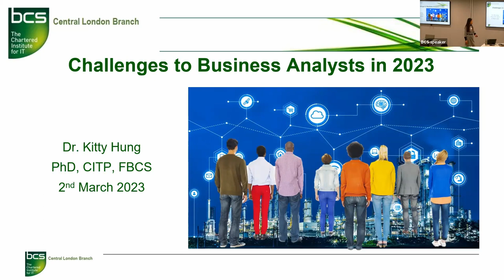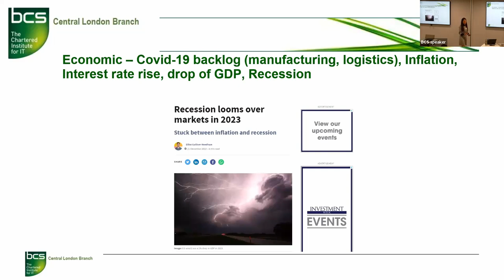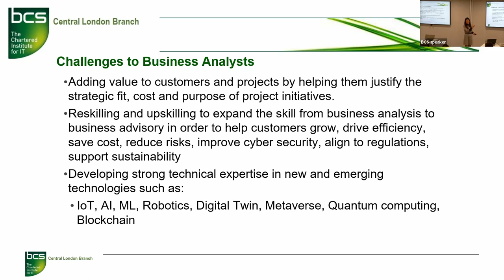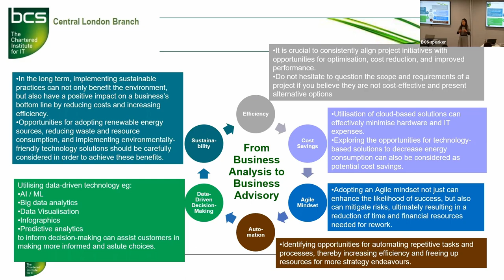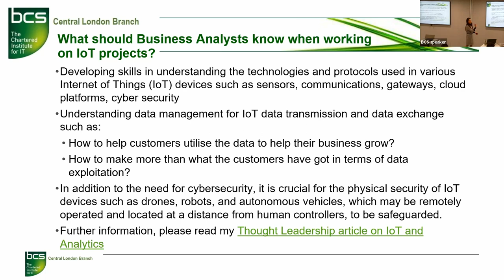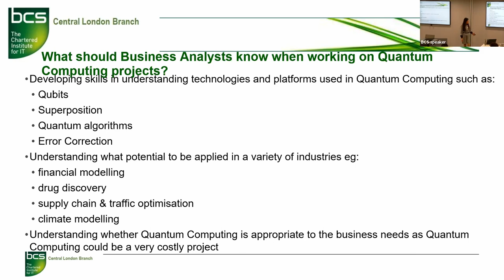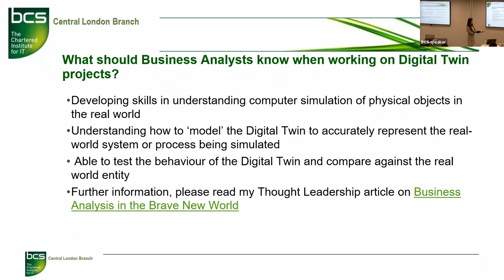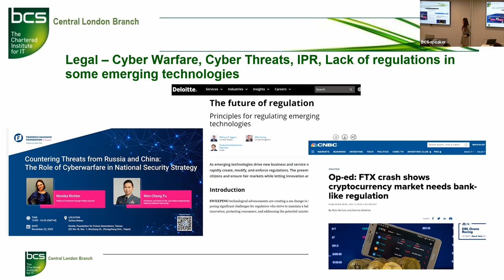Challenges to Business Analysts in 2023 | BCS London Central Branch & Business Change SG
Speaker:
Kitty Hung, PhD, CITP, BCS Fellow - Principal Consultant at Atkins

Synopsis:
Many would agree that 2022 has been a challenging years globally. The Russian invasion to Ukraine back in February has caused shortages of energy supply throughout Europe and shortages of food supply pretty much around the globe. The rise of energy cost due to shortages has led to inflation on pretty much everything else apart from wages. This has led to industry actions and strikes amongst frontline service workers in transportation, postal, border control and healthcare around the UK.

Inflation also means business owners are facing higher costs in procurement and day-to-day overhead expenditure. Organisations need to re-think how they operate in order to sustain their business. During 2022, there was a number of very high profile big tech redundancies (not just in America but globally) from Meta (Facebook), Amazon, Twitter, Tesla, Microsoft, Salesforce, Netflix.

While most countries in the world are slowly catching up with the Covid-19 backlog economically, on the other hand, China, the 2nd largest economy and the biggest exporter in the world has just started implementing herd immunity after nearly 3 years of the zero COVID-19 tolerance lockdown. With 1.4 billion population, it will take a while to achieve the herd immunity. It looks like the manufacturing issues and logistics bottleneck could last till a large part of 2023.

We can't predict when the Russian invasion to Ukraine will come to an end. If the invasion continues in 2023, the energy and food shortages will continue. Therefore, inflation will continue. Organisations are very keen to increase their automation to save cost and to reduce reliance on manual work. Automation means adopting more advanced and latest emerging technologies. My prediction in 2023 is that there would be more businesses adopting the emerging technologies such as IoT, AI, ML, Robotics, Digital Twin, Metaverse, Quantum computing, Blockchain etc. This has created both challenges and opportunities to Business Analysts. In my talk, I will discuss both the challenges and opportunities to Business Analysts in 2023.